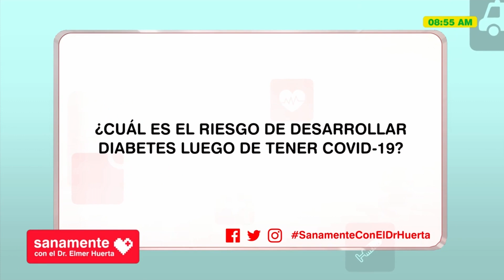El riesgo de desarrollar diabetes luego de tener Covid-19 | Sanamente con el Dr. Huerta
Hoy el Dr. Elmer Huerta respondió a la siguiente duda: "¿Cuál es el riesgo de desarrollar diabetes luego de tener Covid-19?".

ENCUENTRA TODO EL PROGRAMA SANAMENTE CON EL DOCTOR ELMER HUERTA EN YOUTUBE

Juntémonos Más.